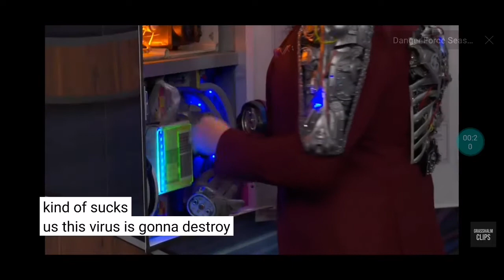danger force season 2 trailer henry returns